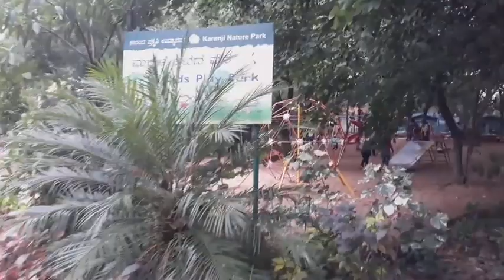ಕಾರಂಜಿ ಕೆರೆ. Karanji lake.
ಸ್ಮಾಲ್ ಪಿಕ್ನಿಕ್ ( 4 to 5 hours ಕಾಲ ಕಳೆಯುವ ಸಮಯ )
ಒಂದು ಪ್ರಕೃತಿಯ ವೀಕ್ಷಣೆಯ ತಾಣ ಮೈಸೂರಿನ ಕಾರಂಜಿ ಕೆರೆ.